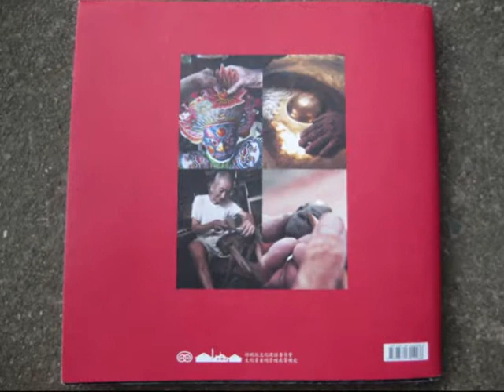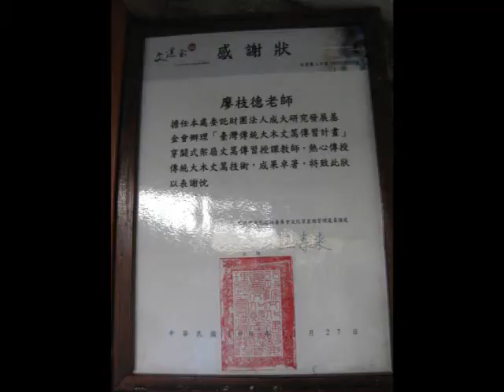Dr. Carpenter on the book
一心一藝: 巨匠的技與美/行政院文建會文化資產總管理籌備處